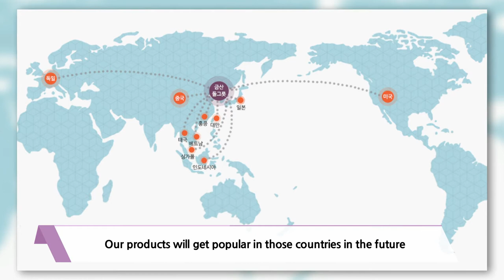Expo 2020__ STONE BOWL, STONE POT, STONE ROASTER PAN (Company Introduction)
Product Features:
▷Stone Bowl
This product is used as Bibimpap bowl and soup pot. Bibimpap is dishes that are mixed with rice, beef, egg and various  vegetables. While Bibimbap is served in a bowl, Dolsot Bibimbap is served sizzling hot in a stone bowl that keeps it warm.

▶ Stone Pot
This product is used to cook rice. A rice is the principal food of an oriental people. Many koreans employ stone rice cooker because of unique flavor.

▷ Stone Roast Pan(convex)
This product is used to boil stews and soups. Stews and soups are usually seasoned with salt or food additives, and a typical Korean meal is comprised of a stew or soup with other salty side dishes.